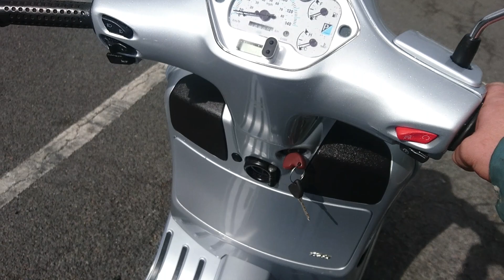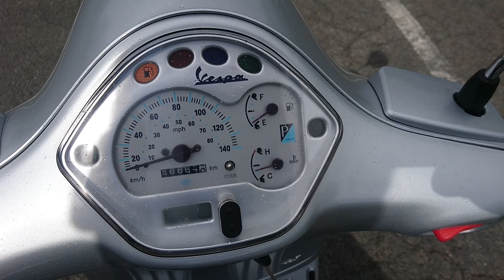2007 PIAGGIO VESPA GTS 125 LC SCOOTER SERVICED + NEW MOT + TYRES 2 OWNER VGWO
2007 PIAGGIO VESPA GTS 125 LC SCOOTER SERVICED + NEW MOT + TYRES 2 OWNER VGWO